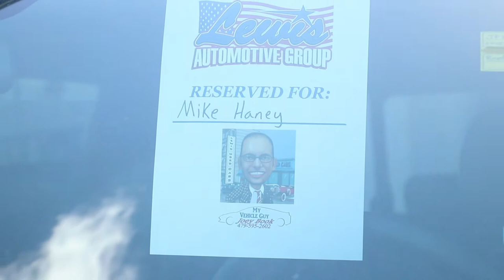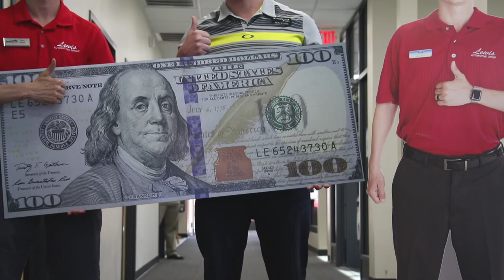Joey Book at Lewis Automotive Group with VIP Appointments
The stereotypical Car Salesman... Do they exist?  Growing up I had always heard how everyone DREADED buying are vehicle.  I heard horror stories of how peoples car buying experiences went.  But why?  Why does buying a vehicle a bad memory to so many people?  I got into this business to CHANGE the perception of the Car Salesman.  I want to make sure everyone that I come into contact with has a lasting HAPPY memory of purchasing their vehicle.  That's why I use the VIP appointment.  It doesn't take sitting at a Dealership ALL day to buy a vehicle.  It literally takes 90 or less with the VIP appointment.  Download my FREE web based APP by going today and schedule your OWN VIP APPOINTMENT.